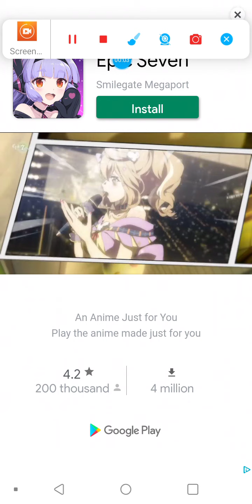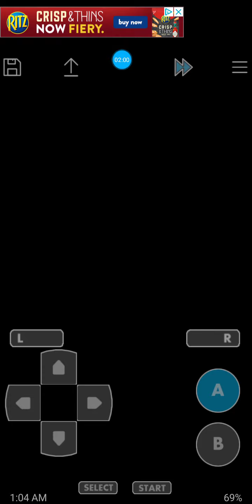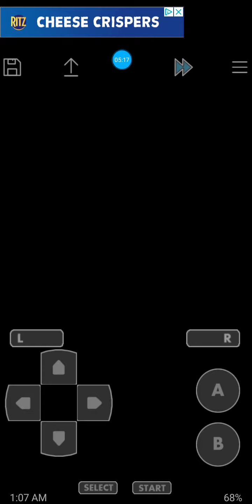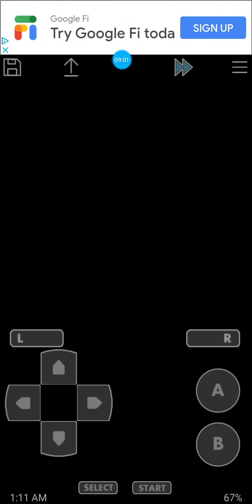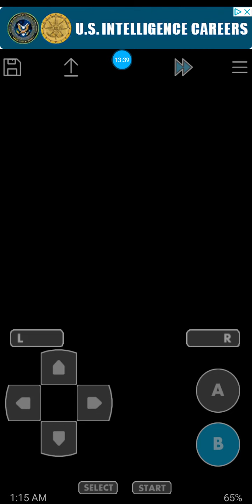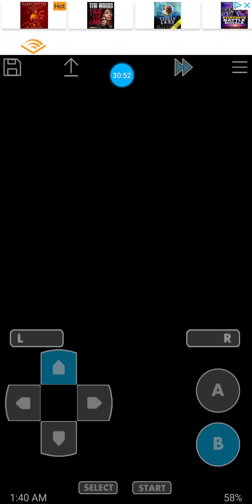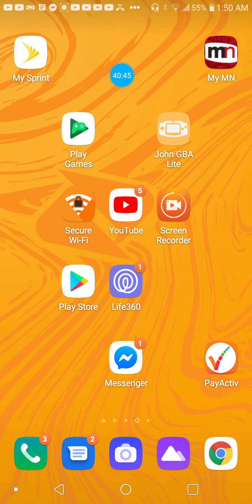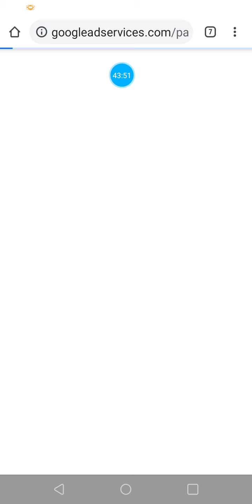EP4 IT GETS BETTER FIRERED NUZLOCKE